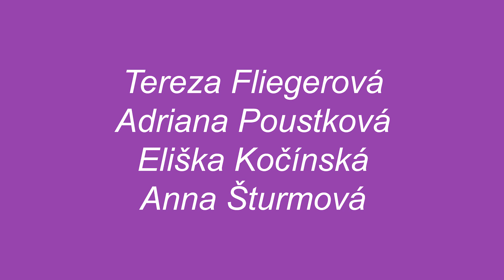Tereza Fliegerová, Adriana Poustková, Eliška Kočínská, Anna Šturmová - Polegym Party 2020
Tereza Fliegerová, Adriana Poustková, Eliška Kočínská, Anna Šturmová (aerial hoop)
Polegym Party 2020